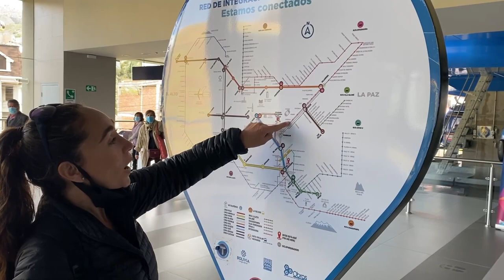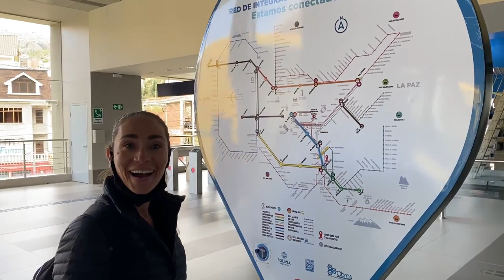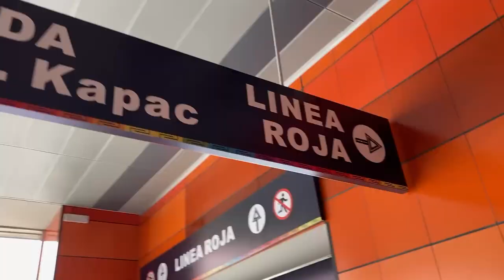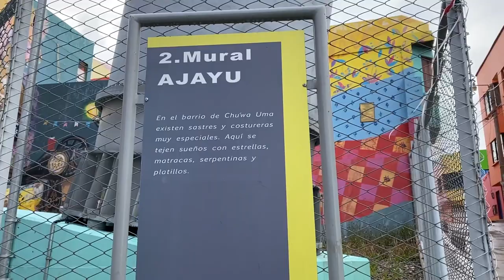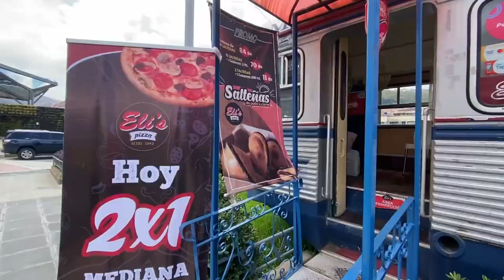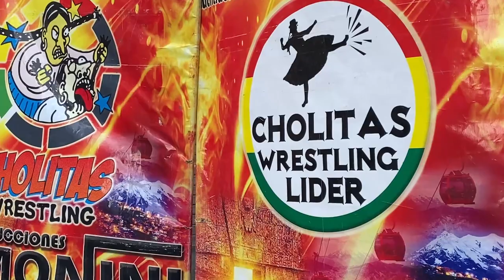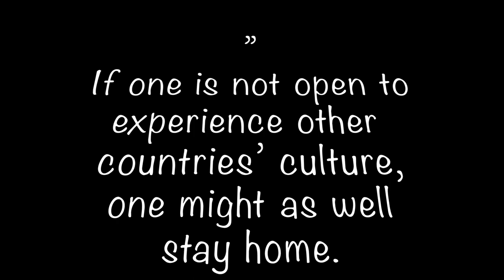YOUR ULTIMATE TRAVEL GUIDE TO LA PAZ, BOLIVIA 🇧🇴 | Bucket List Destination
This week we will share with you things to do in La Paz.

IN this ULTIMATE TRAVEL GUIDE TO LA PAZ, BOLIVIA 🇧🇴 our Bucket List Destination we will show you UNFORGETTABLE Things To Do here!

Let us know what your favorite was in the comments?

Hey, if you are enjoying our videos and would love to support our work please consider buying us a coffee and in return, we will give you a shout-out on our social media accounts 😁

►Follow our adventure to uncover some of the best Bucket List Destinations.

Chapters
0:00​​ - Sneak Preview 👀
0:29- Intro - you don’t want to miss!!
1:18 - Let’s get this adventure started
1:49 - Zip lining Thru La Paz City 🚡
2:10 - Witness the views from above
3:34 - 1 of the most stunning neighborhoods in the world 🌎“Chualluma”
4:58​​ - Let Bolivian ART Inspire You | ENJOYING THE MURALS
5:41 - We LOVE ❤️ It here
6:57 - Chat with the Locals
7:16 - Can’t get enough! You?
11:28 - Abastos Market in La Paz
13:36 - Having some Delicious local juice
13:56 - Why Central Cable Car Station 🚉
14:55 - Eating in a converted train 😎
16:28 - Pictures at the Ginormous La Paz Sign
17:06 - So much fun 🤩 Historical Railway 🚃 Park
18:25 - Have you ever eaten Ice Cream 🍦 in a converted Trolly? Check it out❣️
19:27 - Riding in a “PIMPED OUT” CAMIÓN 🚛 mini truck
20:54- CHOLITA Wrestling 🤼‍♀️
21:43 - Let the wrestling begin!
23:02 - What a total Blast we had!